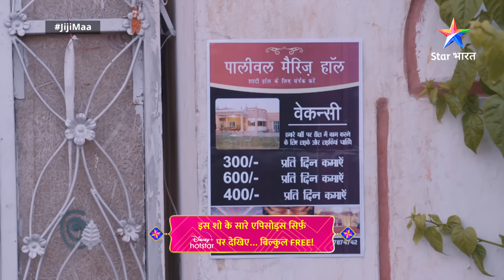FULL EPISODE -5 || Jiji Maa || Uttara Devi Ki Nafrat || जीजी माँ